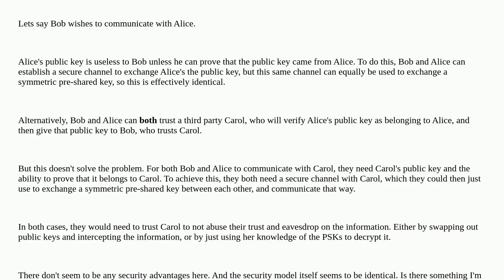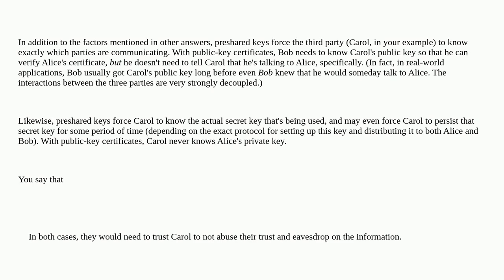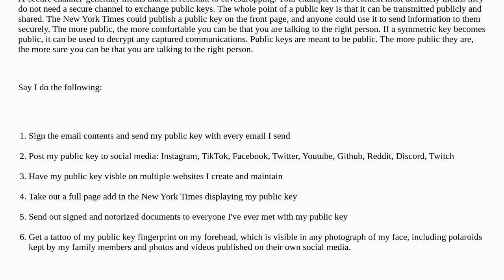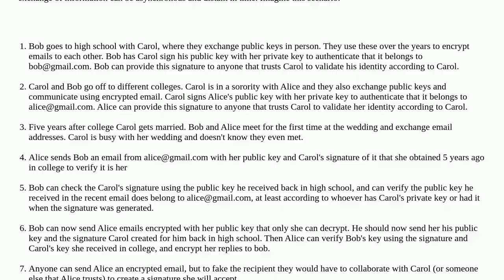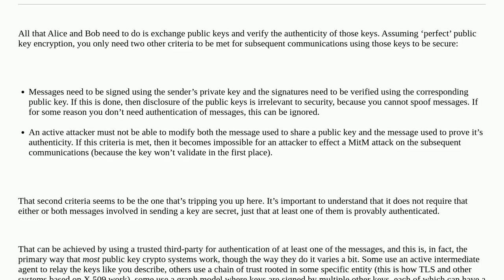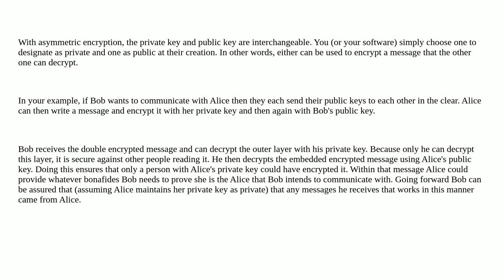Security: Does public key cryptography provide any security advantages, or even just a different ...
Does public key cryptography provide any security advantages, or even just a different security model, over symmetric cryptography?

A special thanks goes out to the awesome community

  public-key asymmetric public-key-infrastructure